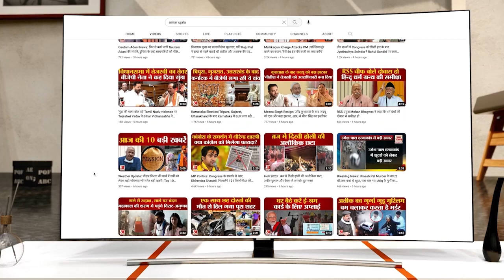Guwahati में सजा एक अनोखा Durga Pandal, हीरों से जड़े मुकुट से सजीं हैं Maa Durga | Amar Ujala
गुवाहाटी के पांडु इलाके में बना आजाद हिंद क्लब का दुर्गा पूजा पंडाल लोगों को खास भा रहा है। इस पंडाल के प्रवेश द्वार के बाहर ग्रामोफोन का एक विशाल मॉडल रखा गया है।इतना ही नहीं पुराने रेडियो सेट और हिंदी फिल्म इंडस्ट्री के मशहूर प्ले-बैक सिंगरों की शानदार तस्वीरें भी पंडाल की शोभा बढ़ा रही हैं।